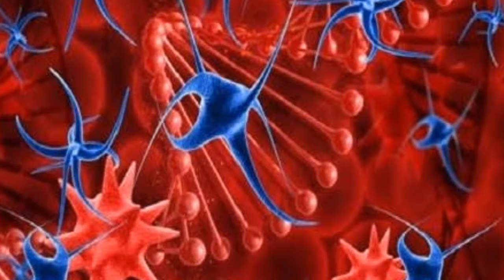ক্যান্সার নামক মারণব্যাধি থেকে মুক্তি পাবেন কিভাবে / how to get rid of cancer disease /tukitaki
কি কি উপায়ে ক্যান্সার থেকে মুক্তি পাওয়া সম্ভব তা এই ভিডিওতে আলোচনা করা হয়েছে।

tukitaki kolkata